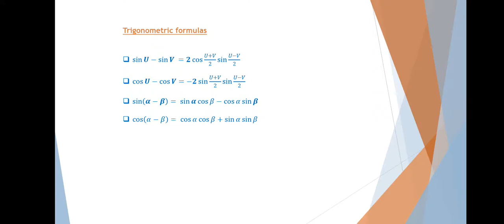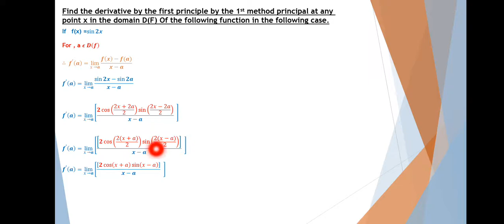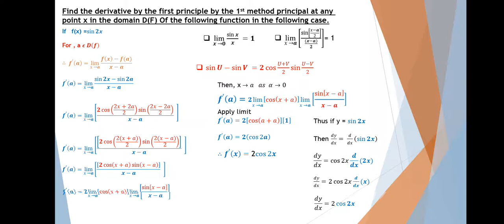LECTURE NO 86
IN THIS LECTURE WE WILL COVER CHAPTER 03 , EXERCISE 3.1( EXAMPLE 01,  (PART 03)